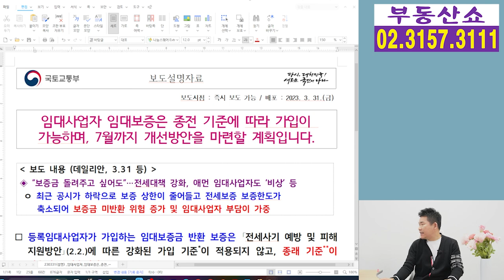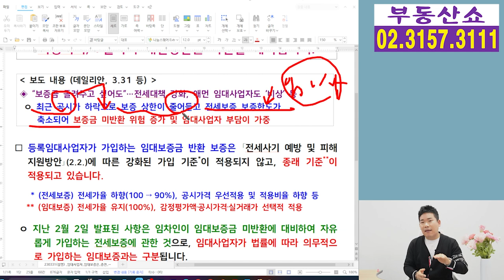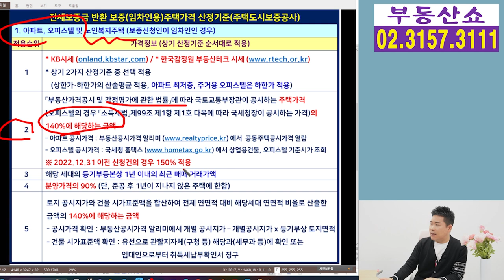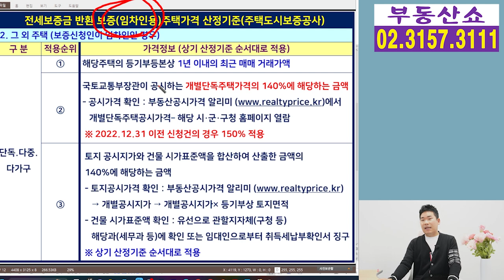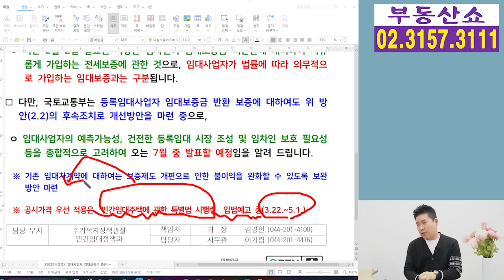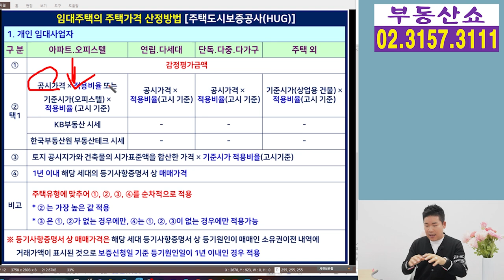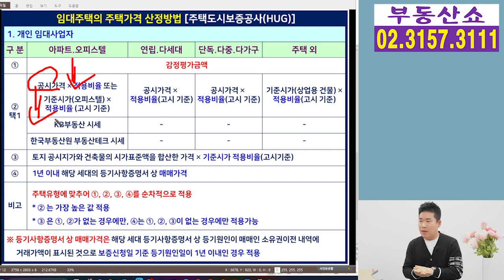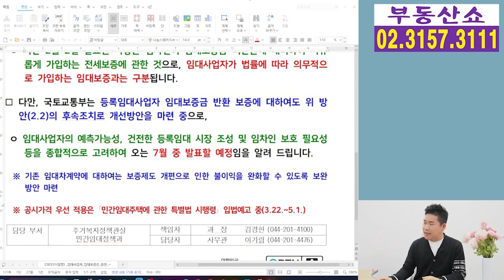주택 공시가격 하락, 임대사업자 보증보험 어떻게 가입하지 ?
주택 공시가격 하락에도
임대사업자의 임대보증금 보증보험은
강화된 기준이 아닌
종전 기준으로 가입할 수 있다는데요,